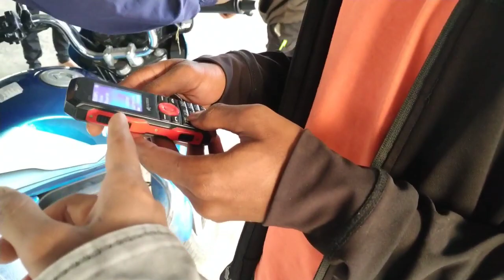birthday boy gayab 😳 ho gya